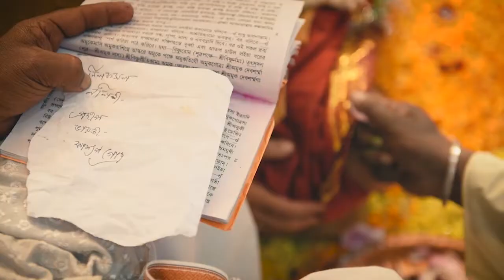Lipika Weds Satyajit - Teaser 1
Highlights of wedding and pre wedding ceremonies in authentic Bengali style @ Tinsukia, Assam, India.